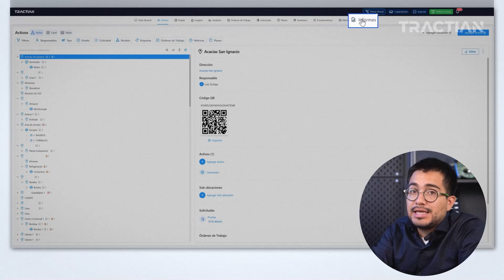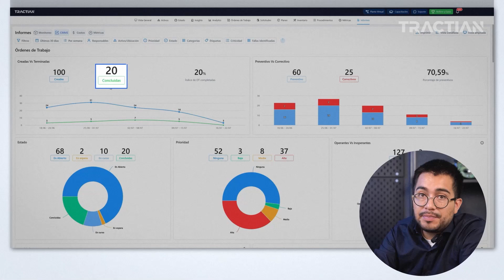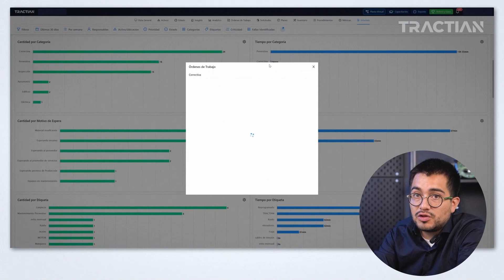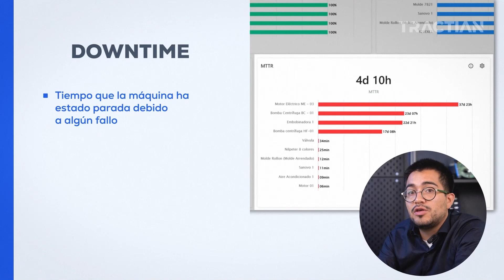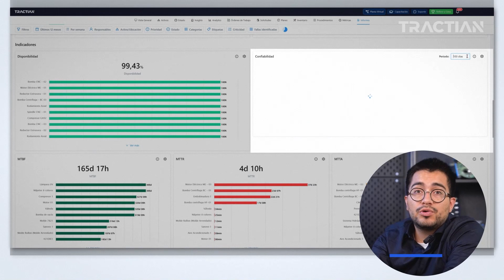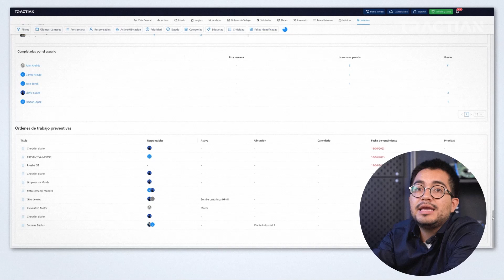Obtén INDICADORES en la plataforma de TRACTIAN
El mantenimiento es una actividad fundamental en la industria. Para evaluar y mejorar la eficiencia y eficacia del mantenimiento, se utilizan diversos indicadores que ofrecen un resumen de su desempeño. Estos indicadores pueden agruparse en diferentes categorías:

Indicadores de disponibilidad, indicadores de confiabilidad, indicadores de costos e indicadores de desempeño.

Aquí te mostramos cómo puedes utilizarlos a tu favor con nuestra plataforma.